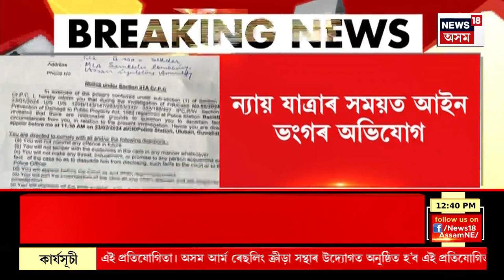MIDDAY NEWS | ১৩ জনলৈ বৃদ্ধি বালিজান দুৰ্ঘটনাৰ সংখ্যা। Balijan Accident Updates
MIDDAY NEWS | ১৩ জনলৈ বৃদ্ধি বালিজান দুৰ্ঘটনাৰ সংখ্যা।
0:00 Intro
0:45 শচীন তেণ্ডুলকাৰে কাশ্মীৰৰ পথত একাংশ স্থানীয় যুৱকৰে ক্ৰিকেট খেলে